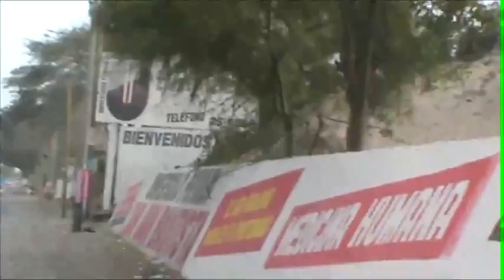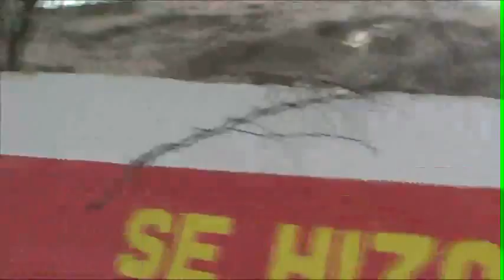DEPREDACION DE LAS DUNA P.J CESAR VALLEJOS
DEPREDACION DE LOS MEDANOS DEL P.J CESAR VALLEJOS Y LA TALA INDISCRIMINADA AL HUARANGO POR PARTE DE EL TRANSFUGA ELIAS.DONDE ESTAN LAS AUTORIDADES QUIEN DEFIENDED LOS RECURSOS NATURALES DE NUESTRA REGION ESTE ES UN ATENTADO CRIMINAL EN CONTRA DE LA NATURALEZA ,LA TAL Y DEPREDACION DE LOS MEDANOS DEL PUEBLO JOVEMN CESAR VALLEJOS QUIE CON MAQUINARIAS ESTAN APROPIANDOSE DE LAS DUNAS QUE LE CORRESPONDE A PUEBLO JOVEN CESAR VALLEJOS..HASTA CUANDO SE ESPERARA Q LAS AUTORIDADES TOMEN MEDIDAS DE INMEDIATOOOOOOOOOOOOOOOOOO.